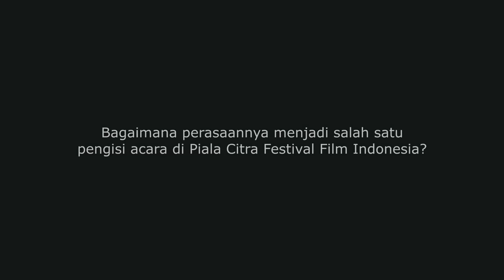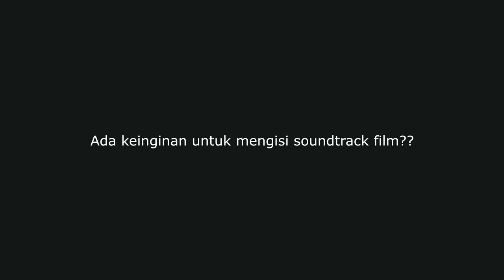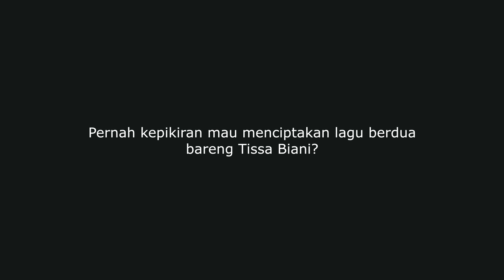PROSES LATIHAN UNTUK FESTIVAL FILM INDONESIA - LYODRA VLOG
Hi Myly!❤, Di vlog kali ini aku mau latihan untuk Festival Film Indonesia! akan banyak orang hebat disana! Mau tau seperti apa proses latihannya?  saksikan video selengkapnya!